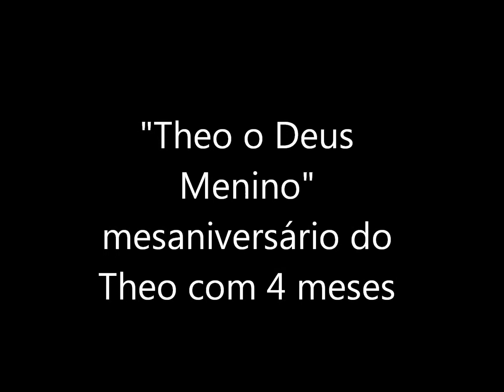THEO O REI MENINO COM 4 MESES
THEO , O REI MENINO
(Flavio Oliveira do Salgueiro)
ENFIM CHEGOU
COM TANTO ENCANTO E SIMPATIA;
O REI DA SORTE E DA ALEGRIA
DERRAMANDO AMOR E POESIA
NASCEU DE UM ATO DE BELEZA;
DE LUZ, O ANJO REALEZA;
BENVINDO SEJA O DEUS MENINO;
MAJESTOSO SER DIVINO...

ESSE É O THEO NOME DE BATISMO;
ONIPOTENTE E GENUÍNO
BENDITO SEJA O NOSSO DEUS,
O DEUS MENINO.